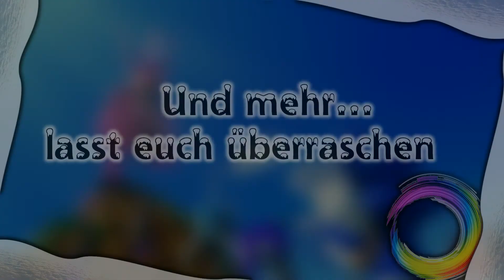📅Diese Projekte sind bereits für 2020 geplant!📅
Du befindest dich auf dem Kanal Majus

Ein cooler Name für unsere Community?

🙌Zur Person:

Ich bin Marius (18) und leite den YouTube Kanal Majus seit 3,5 Jahren. Ich mache aktuell mein Abi und als Hobby YouTube

🔥Zum Kanal:

 Auf dem Kanal kommen Videos zu Nintendo, Let's Plays, Vlogs und mehr

▶️Worum gehts in diesem Video:

Das Jahr 2019 geht so langsam zu Ende. 2020 erwartet uns, und natürlich habe ich mir Gedanken gemacht, welche Spiele ich im neuen Jahr auf jeden Fall let's playen möchte. Seht selbst